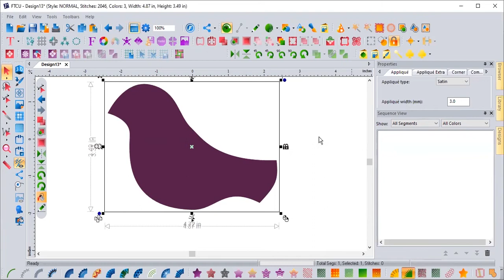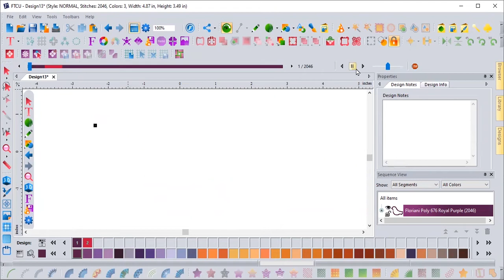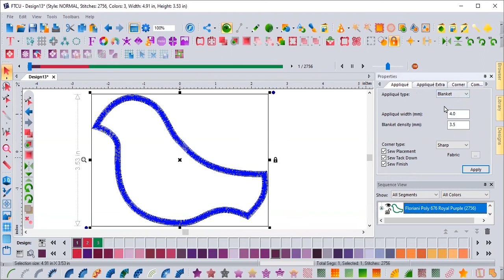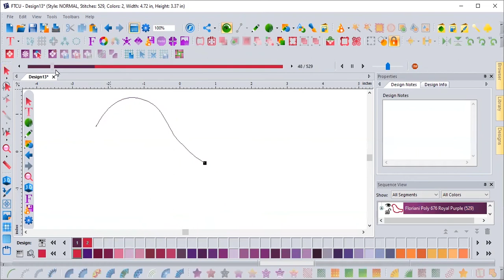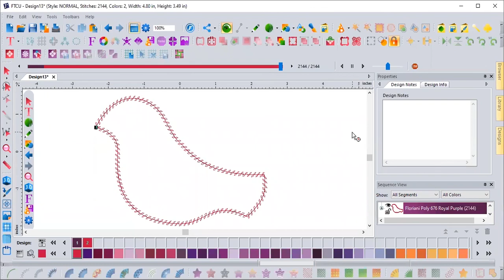Applique the Floriani Way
Using the Auto Applique Tool in Floriani Total Control U!   Floriani Educator Judy Fredenburgh shows you how to use this One Click Wonder to make beautiful applique like a professional with this Floriani Total Control U software.